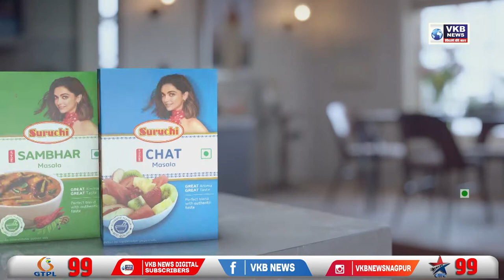जालना - एकनाथ शिंदे ने ली मुख्यमंत्री पद की शपथ